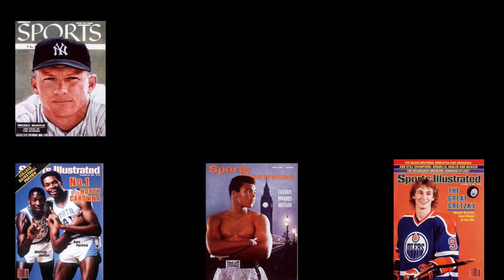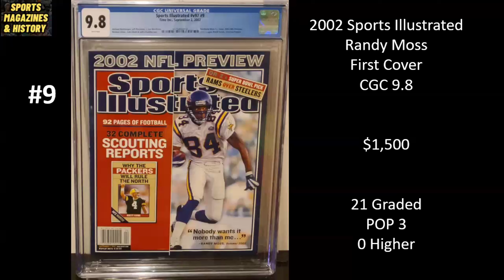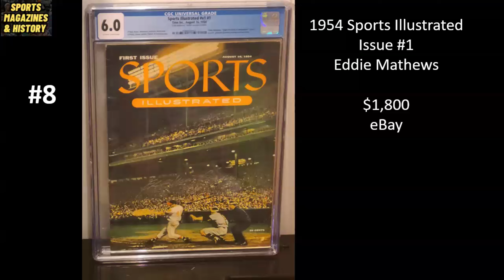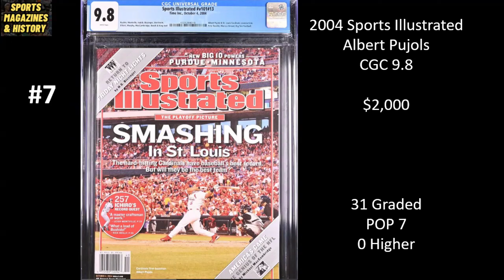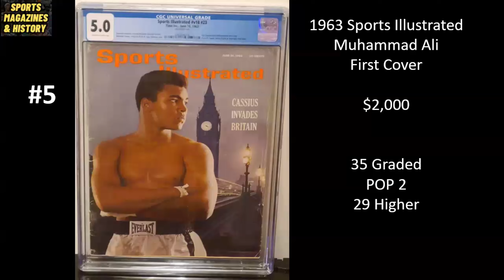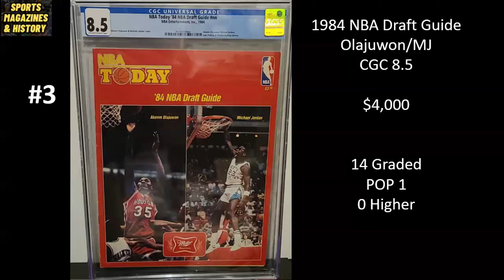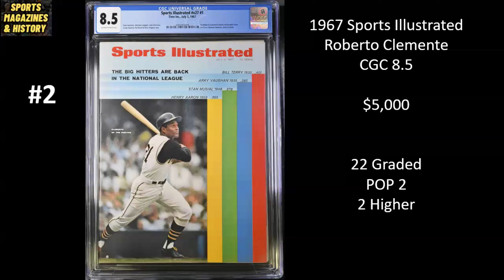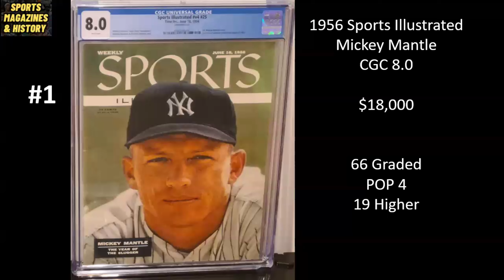My 10 Most Valuable Graded Magazines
Estimating value of my 10 most collectible sports magazines that have been graded by CGC. As of November 2024.